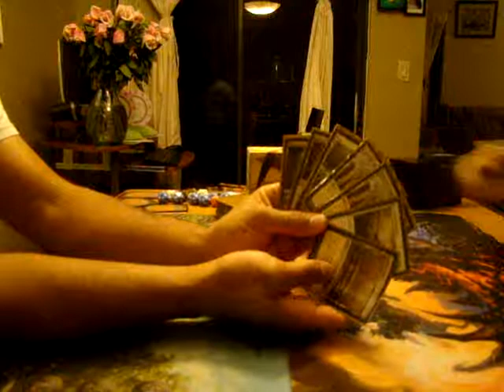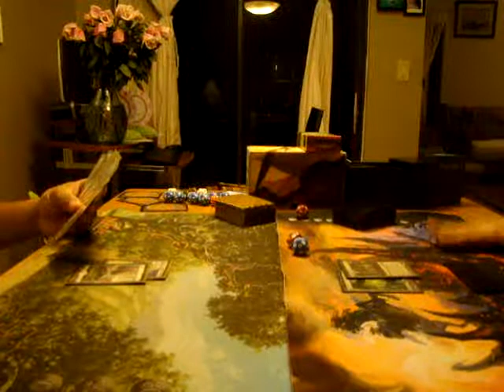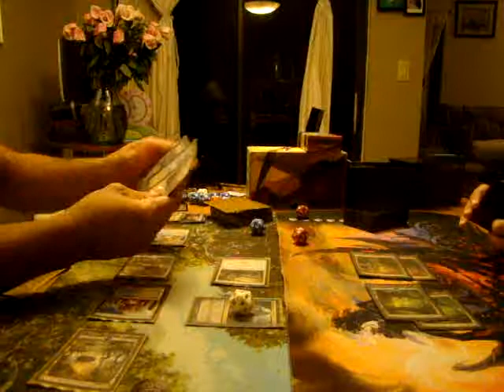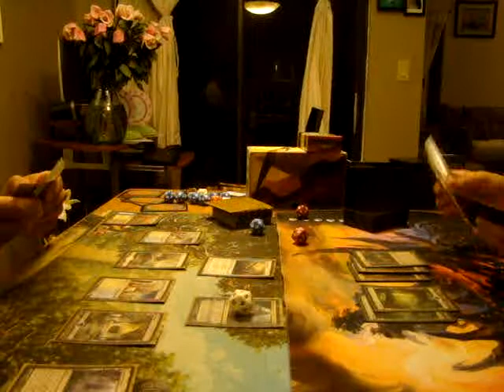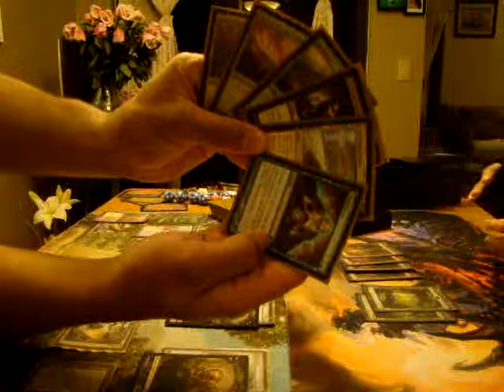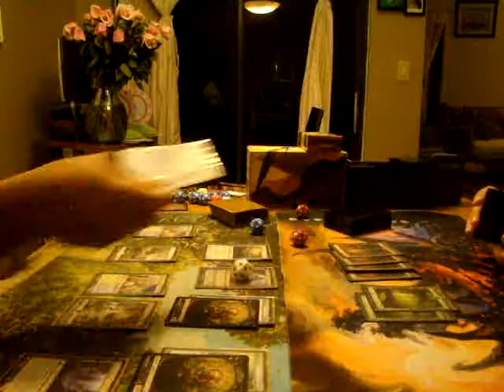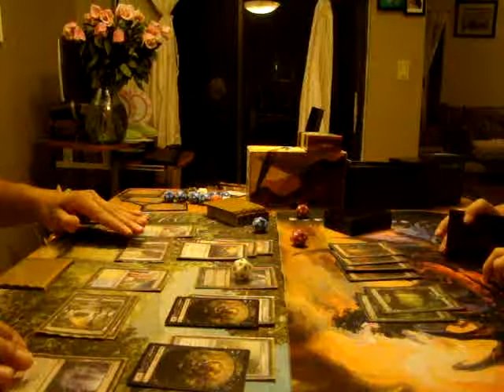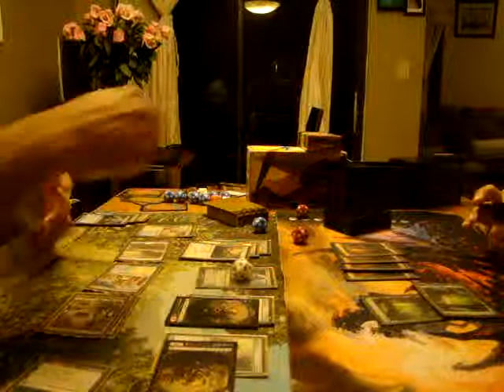Pure-Bladed Tezzeret vs Valakut Game 2